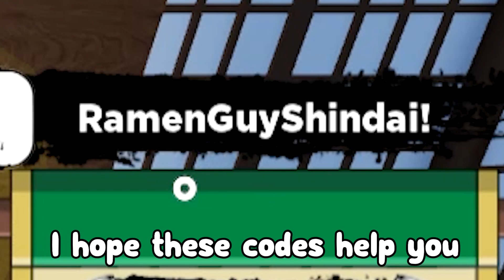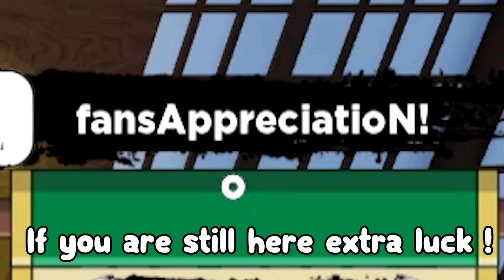*NEW* UPDATE 12 CODE for Shinobi Life! all Shindo Life CODES Roblox!